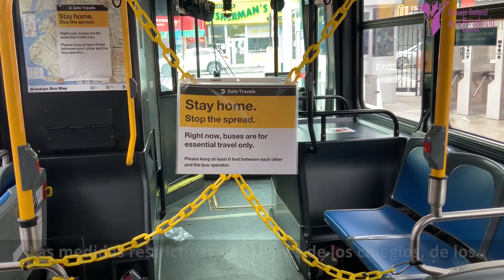'Un camino hacia la igualdad real'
👩‍💼👩‍⚕️👩‍🎨Declaración Institucional del Consejo General de la Psicología con motivo del Día Internacional de la Mujer
...En la importante tarea que tenemos por delante de reconstrucción social y económica, desde el Consejo General de la Psicología de España consideramos imprescindible que las administraciones incorporen la perspectiva de género para corregir las graves repercusiones que el COVID-19 ha tenido sobre las mujeres. La violencia de género y el reparto equitativo y corresponsable de los cuidados; pero también propiciar la participación de las mujeres en este proceso puede ser una importante oportunidad para que esta terrible vivencia no suponga un retroceso en los derechos de las mujeres, sino todo lo contrario. Un camino hacia la igualdad real.